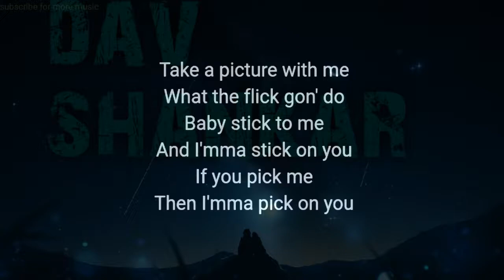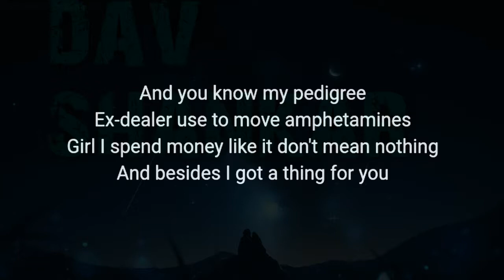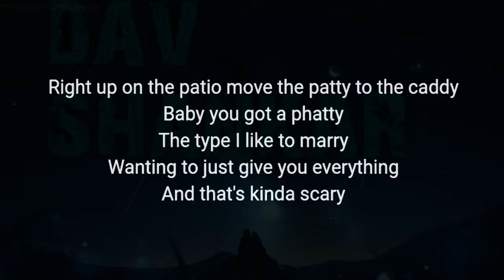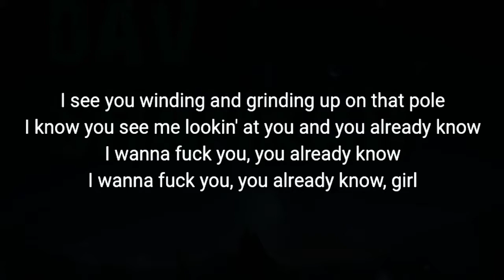AKON FT SNOOP DOGG - I WANNA FUCK YOU (HD) VERSION LYRICS VIDEOS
I WANNA FUCK YOU

AKON FT SNOOP DOGG

          LYRICS MADE :  DAV SHANKAR
Konvict
Konvict, Music, and you know we Upfront
I see you windin' and grindin' up on that pole
I know you see me lookin' at you and you already know
I wanna fuck you (Fuck you), you already know
I wanna fuck you (Fuck you), you already know, girl
Money in the air as mo' fell
Grab you by your coat tail, take you to the motel
Hoe sale, don't tell, won't tell
Baby say, I don't talk, Dogg, but she told on me, oh well
Take a picture with me, what the flick gon' do?
Baby stick to me and I'ma stick on you
If you pick me then I'ma pick on you
D-O double G and I'm here to put this dick on you
I'm stuck on pussy and yours is right
Rip ridin' the poles and them doors is tight
And I'ma get me a shot 'fore the end of the night
'Cause pussy is pussy and baby your pussy for life
Shorty I can see, you ain't lonely
Handful of niggas and they all got cheese
See you lookin' at me now what it's gon' be
Just another tease far as I can see
Tryna get you up out this club
If it means spendin' a couple dubs
Throwin' 'bout 30 stacks in the back
Make it rain like that 'cause I'm far from a scrub
And you know my pedigree
Ex-dealer used to move 'phetamines
Girl I spend money like it don't mean nothing
And besides, I got a thing for you
Mobbin' through the club in a low pressin'
I'm sittin' in the back in the smoker's section (Just smokin')
Birds eye, I got a clear view
You can't see me, but I can see you (Baby I see you)
Hmm, it's cool, we jet, the mood is set, your pussy is wet
You're rubbin' your back and touchin' your neck
Your body is movin', you humpin' and jumpin'
Your titties is bouncin', you smilin' and grinnin' and lookin' at me
Girl and while your lookin' at me I'm ready to hit the caddy
Right up on the patio move the patty to the Caddy
Baby you got a phatty, the type I like to marry
Wantin' to just give you everything and that's kinda scary
'Cause I'm loving the way you shake your ass
Bouncin', got me tippin' my glass
Normally don't get caught up too fast
But I got a thing for you
I wanna fuck you (Fuck you), you already know, girl, girl